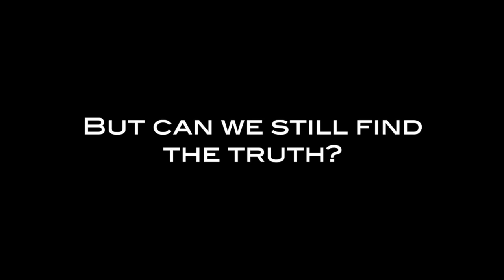Christmas Carol Service Sunday 17th Dec 2023 6pm